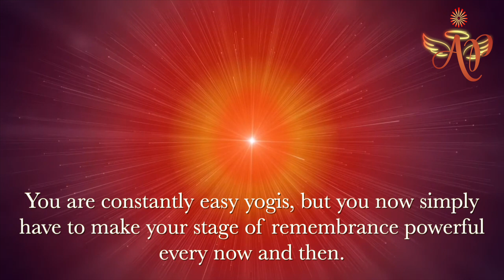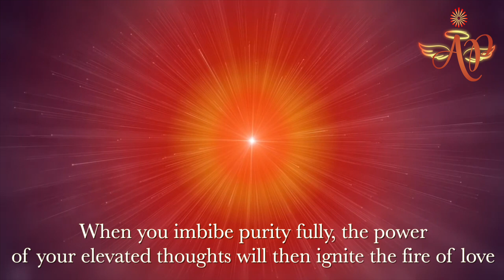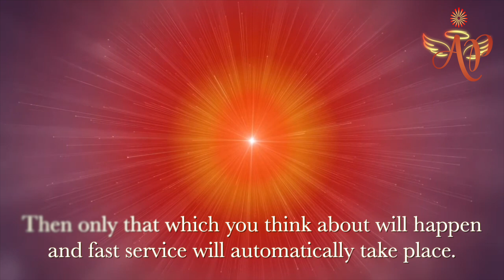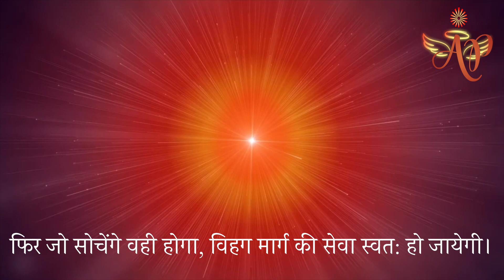August 8, 2023 Avyakt Signal